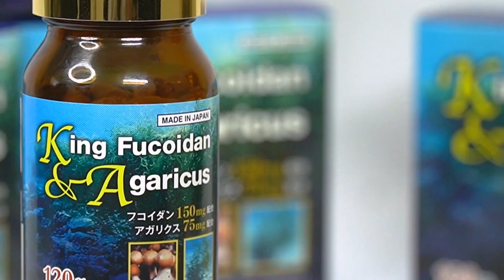Hướng dẫn dinh dưỡng và tập luyện cho F0 đang điều trị tại nhà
Câu hỏi: Bác sĩ ơi 3 ngày đầu điều trị covid ở nhà em bị mất khứu giác, giờ ngày thứ 4 thì lấy lại được khứu giác và không còn khó thở, tuy nhiên test vẫn dương tính, nhờ bác sĩ chỉ em chế độ dinh dưỡng và tập luyện để em sớm khỏi bệnh ạ.